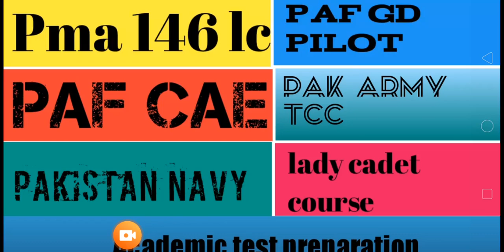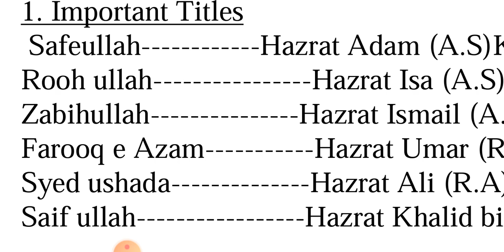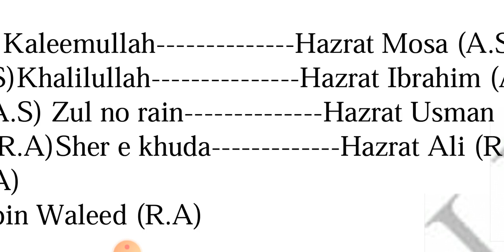Academic test preparation Most repeated questions| PMA 146 long course| paf initial test preparation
Most repeated questions of academic test which were asked in previous academic tests of pma long courses.